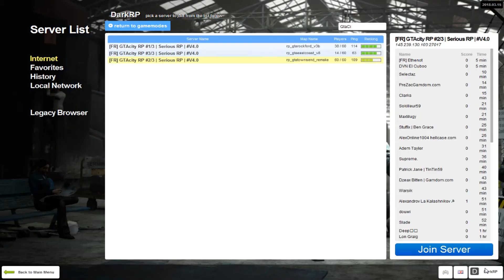FHopperSystem - Link your servers in one !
FHopperSystem - Fléodon 2018.